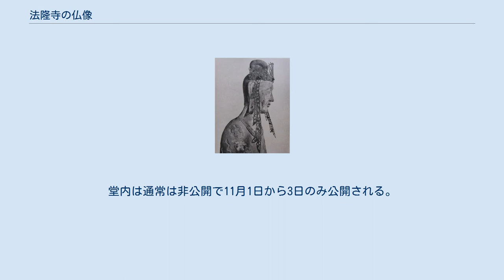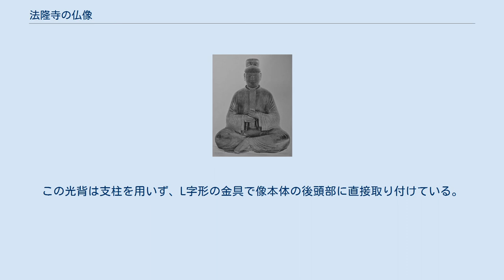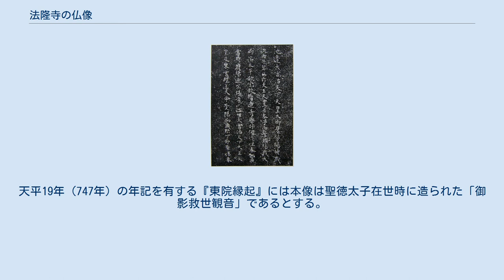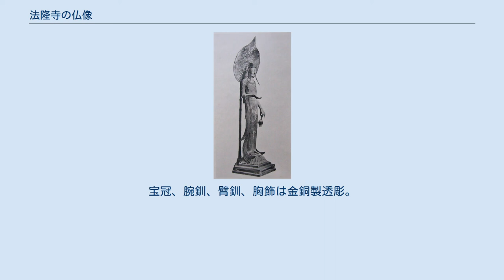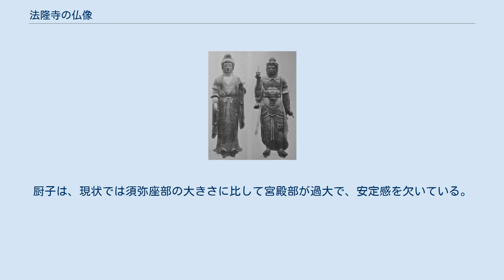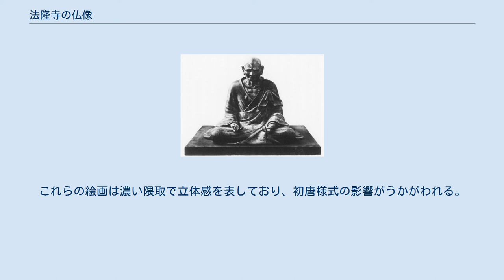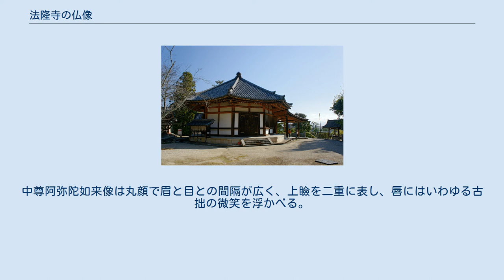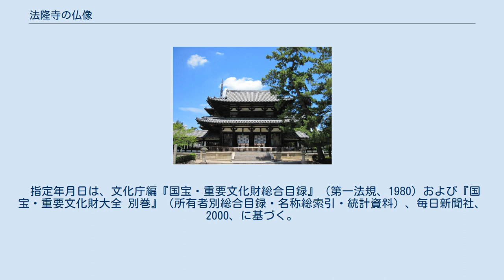法隆寺の仏像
釈迦三尊像 法隆寺金堂と五重塔 本項法隆寺の仏像（ほうりゅうじのぶつぞう）では、奈良県生駒郡斑鳩町にある聖徳太子ゆかりの寺院・法隆寺に伝来する仏像について説明する。
 法隆寺の西院伽藍は、現存する世界最古の木造建築として著名であり、「法隆寺地域の仏教建造物」として世界遺産に登録されている。
法隆寺には建築のみならず、各時代の仏教美術品が多数収蔵されている。
なかでも仏像に関しては日本彫刻史の第一頁を飾る優品の多くが法隆寺に集まっている。
飛鳥時代の仏像としては、推古31年（623年）止利仏師作の銘を有する銅造釈迦三尊像をはじめ、百済観音の通称で知られる木造観音菩薩立像、東院夢殿本尊の木造観音菩薩立像（救世観音）などが著名である。
奈良時代の仏像には、金銅仏（銅製鍍金）、塑像、乾漆像、押出仏（薄い銅板を打ち出したもの）など、各種の材質・技法を用いた作品が残っている。
このように各時代・各技法の仏像が豊富に残されていることが、他寺院にない特色である。
 本項では法隆寺に所在する国宝・重要文化財指定の彫刻作品について概観する。
ただし、1878年に法隆寺から当時の皇室へ献納された、いわゆる「法隆寺献納宝物」中の仏像については「法隆寺献納宝物」及び「四十八体仏」の項を参照のこと。
 銅造釈迦三尊像（金堂） 法隆寺西院伽藍は現存する世界最古の木造建築であるが、聖徳太子（622年没）在世時の建物ではなく、創建時の伽藍が天智天皇9年（670年）に焼失した後に再建されたものであるということが定説になっている。
西院伽藍が創建時の建物であるか再建であるかについては、明治以来数十年にわたって論争（再建・非再建論争）があったが、1939年の旧伽藍（若草伽藍）の発掘調査以降、再建説が定説となっている（再建・非再建論争の詳細については法隆寺#再建・非再建論争を参照）。
現存する金堂は7世紀末頃の建築とみられる。
 金堂内陣には「中の間本尊」の釈迦三尊像、「東の間本尊」の薬師如来像、「西の間本尊」の阿弥陀三尊像の3組の本尊が安置されている（以上の仏像はいずれも銅造）。
なお、「中の間」「東の間」「西の間」は相互に壁などで明確に仕切られているわけではなく、柱の位置と、天井に吊るされた3つの箱形天蓋とによってゆるやかに区切られているにすぎない。
3組の本尊のうち「中の間」の釈迦三尊像の光背裏面には推古31年（623年）造立、「東の間」の薬師如来像の光背裏面には推古15年（607年）造立の銘文がある。
しかし、前述のとおり、現存する金堂は7世紀末頃の再建であり、それ以前に釈迦三尊像と薬師如来像がどこに安置されていたのかは不明である。
また、これら2組の像の光背銘については、文中の用語の解釈などをめぐってさまざまな説があり、上記の造立年代の信憑性を疑う説もある。
特に薬師如来像については、銘文中の用語と像自体の作風・技法の両面から、この像を文面どおり607年の作とする考えは今日ではほぼ否定されており、釈迦三尊像（623年銘）よりも年代的には下る制作とみなされている。
天平19年（747年）作成の『法隆寺伽藍縁起并流記資財帳』（以下、『法隆寺縁起』または『資財帳』と略称）の仏像を列挙した部分では、冒頭に薬師像と釈迦像の記載があり、両像が遅くとも8世紀（奈良時代）には金堂内に安置されていたことがわかる。
なお、「西の間」の阿弥陀三尊像は、光背銘によれば、もとの像が平安時代末期に盗難に遭った後、貞永元年（1232年）に制作されたものである。
 薬師如来像の光背銘には、「病を得た用明天皇は、丙午年（586年）に寺（「法隆寺」と明記はされていない）と薬師像を造ることを発願したが、それを果たさないうちに崩御したので、遺命を奉じた推古天皇と聖徳太子が丁卯年（推古15年・607年）に像と寺とを造った」という意味のことが記されている。
天平19年（747年）の『法隆寺縁起』もこれを踏襲し、寺の創立を推古15年（607年）のこととしている。
一方、釈迦三尊像の光背裏面には、西暦623年にあたる年、その前年に亡くなった聖徳太子のために止利仏師がこの像を造ったとの銘がある。
法隆寺の創建縁起にかかわる銘文を有し、607年に造られたとされる薬師如来像が金堂の中央ではなく東脇に安置され、これより16年後に完成した623年銘の釈迦三尊像の方が堂内中央に安置されていることについては古くから疑問視されていた。
鎌倉時代の法隆寺の...